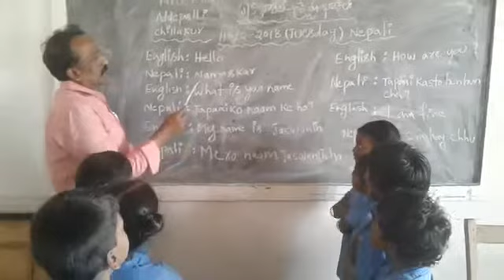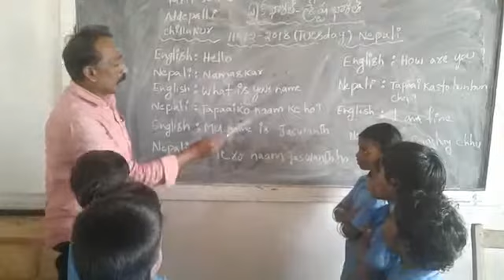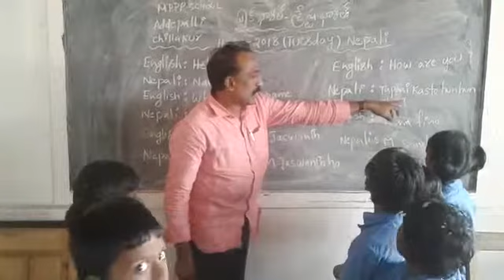Nepalbhasha in mppsaddepalli, chillakur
Mppsaddepalli